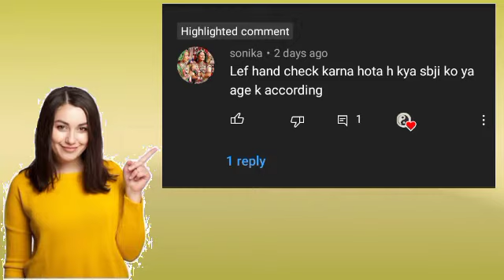age you palms line, palmistry reading#palmistry reading#hastrekha#palmistryhealer#palmist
age you palms line, palmistry reading#palmistry reading#hastrekha#palmistryhealer#palmist personalitytraits palmistry healers# palmistryreading#hastrekhavigyan#ageyourpalmlines